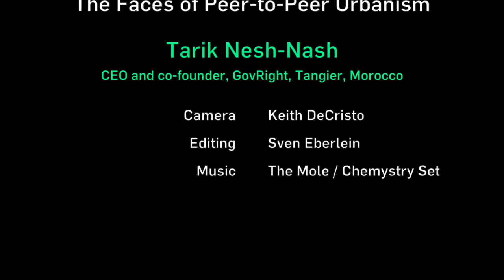The Faces of Peer-to-Peer Urbanism / Tarik Nesh-Nash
Tarik Nesh-Nash, CEO and co-founder of GovRight in Tangier, Morocco and the EcocitizenWorld Map Project/Urbinsight lead in Casablanca, talks about his experiences with the citizen-led, participatory approach to urban environmental accounting of Peer-to-Peer Urbanism.